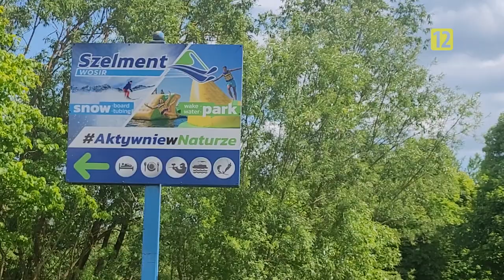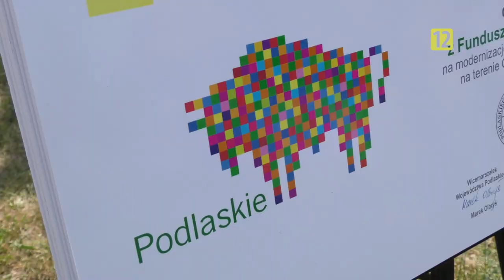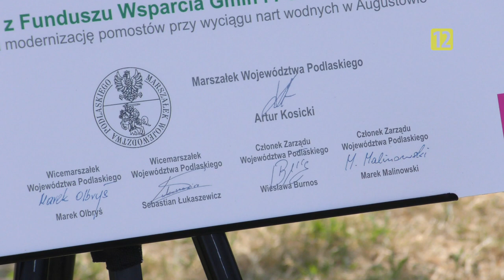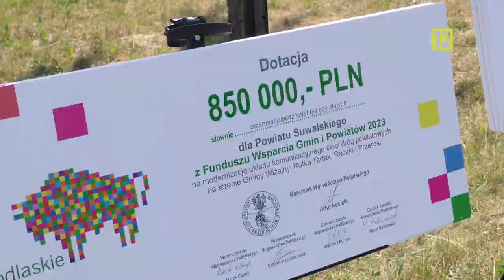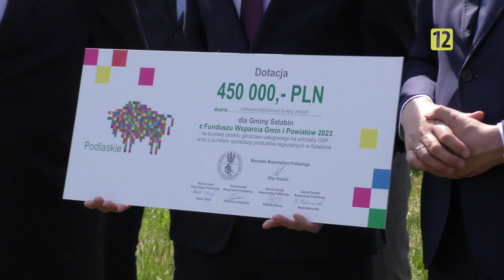Podlaska Kronika Samorządowa S01E07 |TV SUWAŁKI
Zapraszamy do obejrzenia siódmego odcinka Podlaskiej Kroniki Samorządowej :)